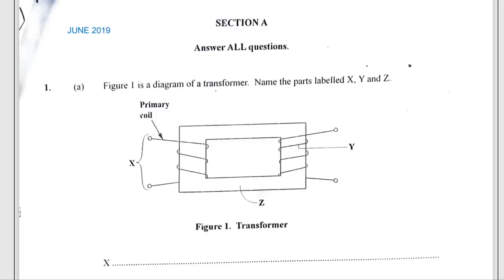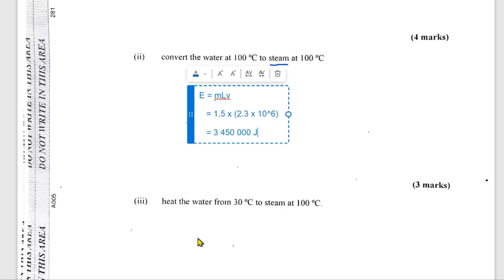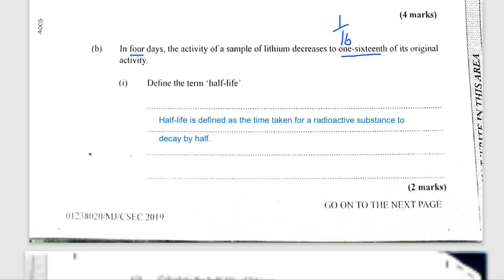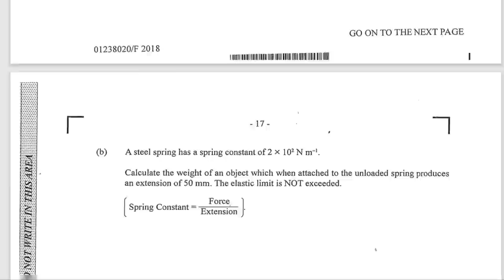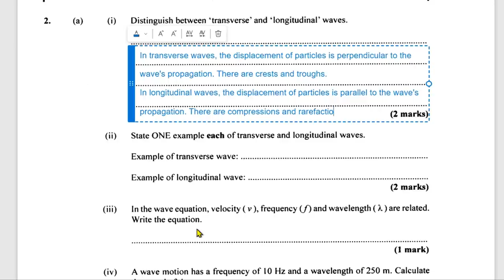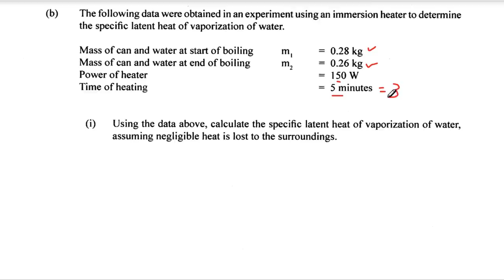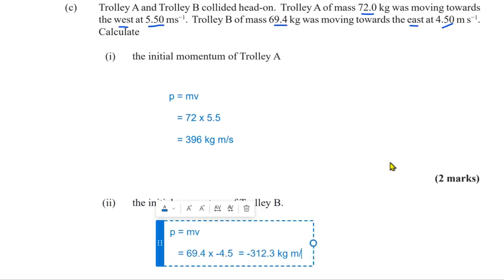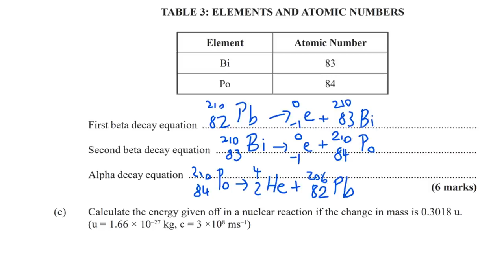CXC Physics P2 Walkthrough June 2017-2019, Jan 2020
just a taste. share with the small man them. too lazy to do the graphs

00:00 June 2019
1:12:42 June 2018
1:59:27 June 2017
3:08:38 Jan 2020